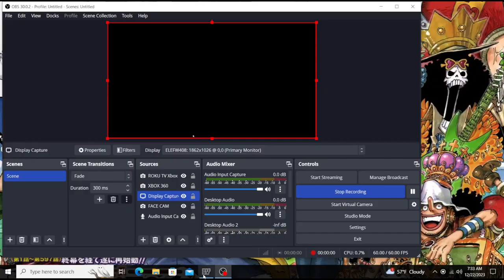GTA 4 Open World Free Roam Gameplay!!!🤨🤨🤨